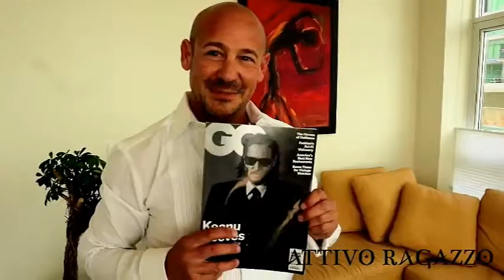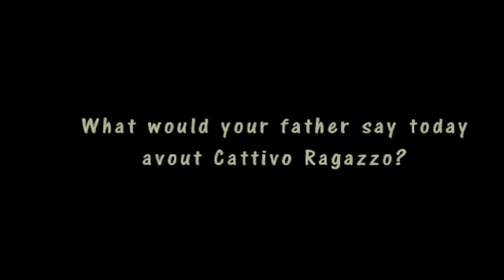10 questions with Dino Minichiello Cattivo Ragazzo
This man is on fire! Dino Minichiello is the bespoke suit master in Vancouver. We ask him ten questions about suits, life and the future! Watch for more content from this Bad Boy!